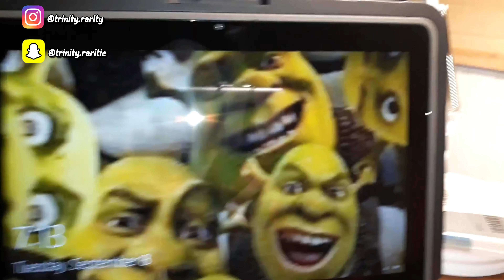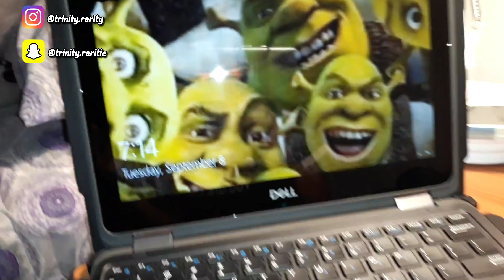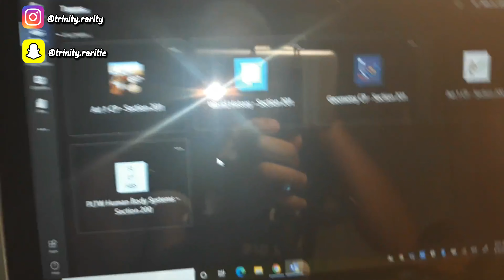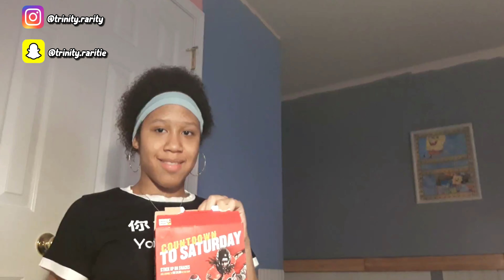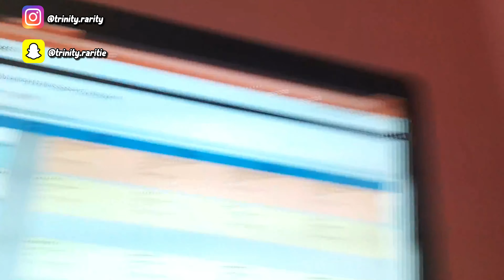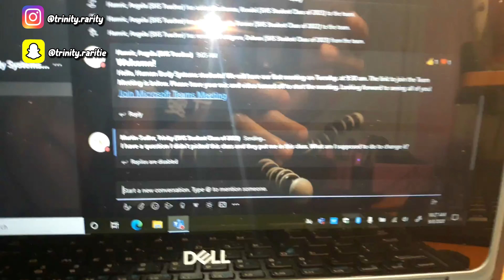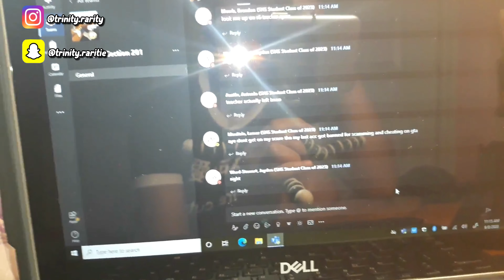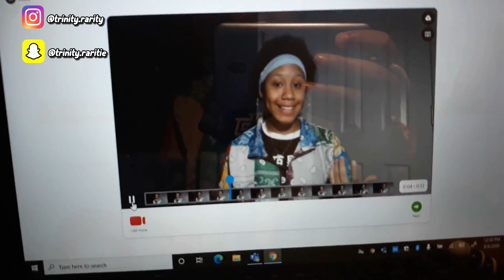First Day Of Online School *sophomore year* 🏫 | Back To School 2020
Welcome back, Rarities! I hoped you enjoyed the video!

Stalk Me On My Shasocials-

FAQ-
When's Your Birthday?-
1/29/05
Zodiac Sign-
Aquarius
How You Make Your Thumbnails?-
I use phonto,picsart, and picskit
How You Edit?-
I use Filmora 9 to edit
Are You A Christian?-
Yes I am💖👏 3/15/20 I made a promise